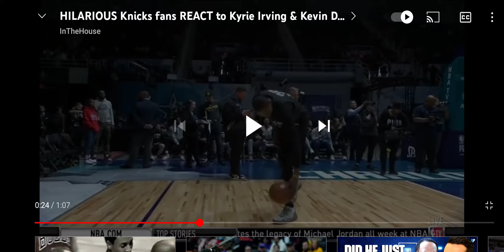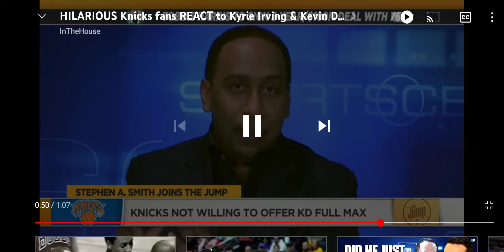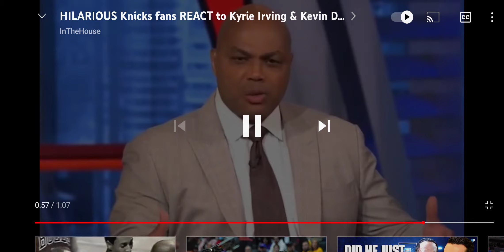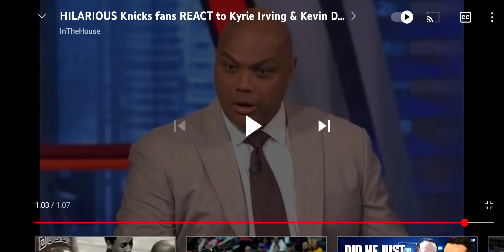STRAIGHT SMOKE FOR ALL KNICK FANS!!